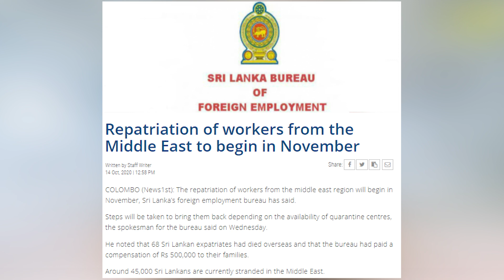විදෙස්ගත ශ්‍රී ලාංකිකයන් නැවත ගෙන්වන්නේ නොවැම්බර්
Facebook Group (එතෙර අපගේ ගුවන් ගමන් ගැටලු සදහා පිලිතුරු)